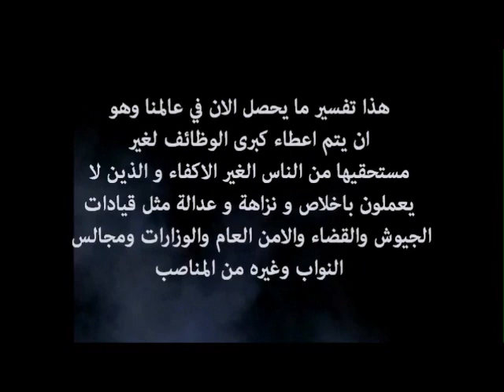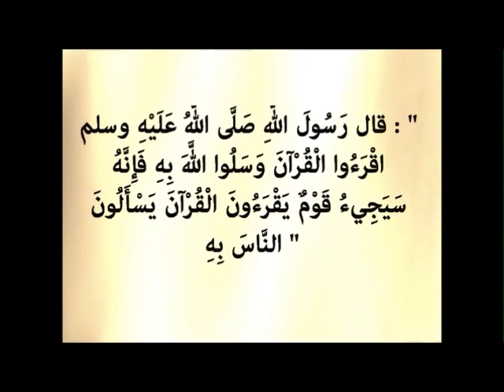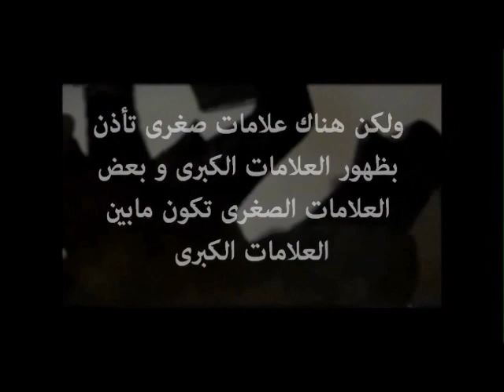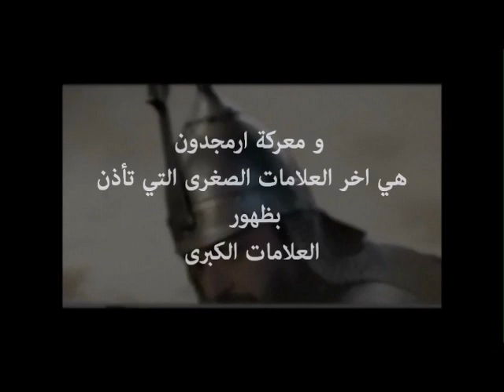سلسلة - أحداث أخر الزمان - 6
كثرة الزلازل
صل عالحبيب محمد